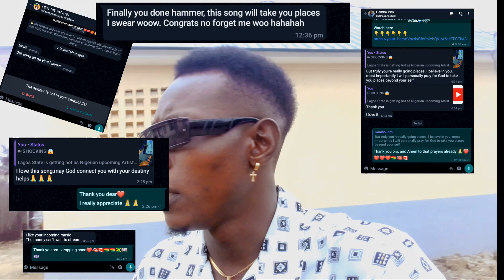THE MONEY💷🇺🇸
They say people will only respect you when you have money 💷

So please what ever you do make sure you are getting "THE MONEY "

I also wanna thank you all for your support so far...I LOVE YOU ALL BIG TIME, keep it coming and I promise I won't disappoint you by the grace of God.

Share and like my page❤️🇺🇸